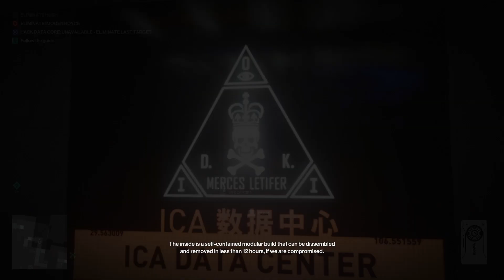Hitman 3 | End of An Era| Chongqing, China | Silent Assassin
Hello Guys, its your boii forestron aka forest aka hastar aka goonga  from dem salty boiis.
Subsribe for Hitman 3 Gameplay
Processor:AMD Ryzen 5 3600
RAM:2x8 GB G.skill Ripjaws@3200Mhz
GPU:INNO3D Nvidia GeForce RTX 2060
Adata 256 GB M.2 SSD
1TB WD HDD
Motherboard:MSI B450M Pro-VDH MAX
Power Supply:Gigabyte P550B 550 Watts Bronze
Cabinet:Ant Esports ICE-200TG
Monitor:LG UltraGear 24GL600F 144hz 24"